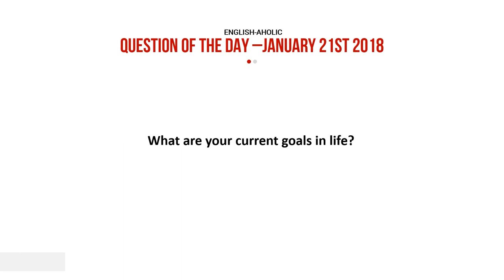Question of the Day - What are your current goals in life?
What are your current goals in life? How would you answer this question? Listen to my response and write your own response.